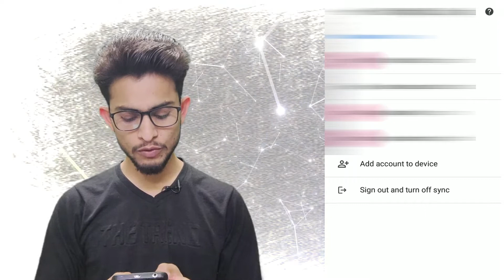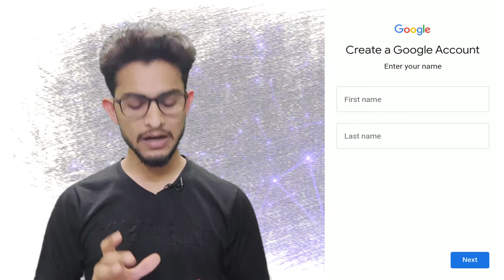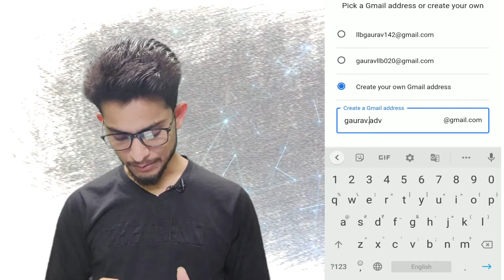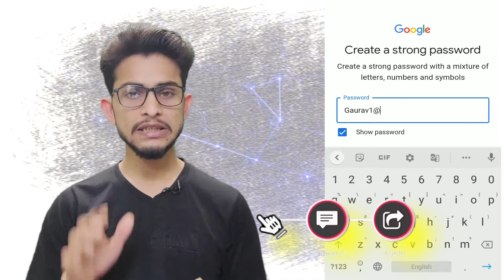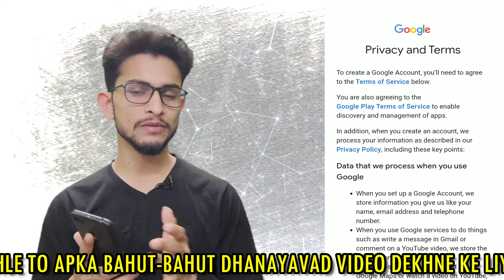Email id kaise banaye | Gmail id kaise banaye | How to make email id | How to create email id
Dosto aaj ke is video me aap janege ke kaise aap without phone number ke mail id bana sakte hai isme apko mobile number ke jarurat nhi padege. to chaliye sekhte hai.

Solved Queries:
ईमेल आईडी कैसे बनाएं
gmail id kaise banaye iphone me
play store id play store ki id kaise banaye

Dosto agar aap yaha tak pahuch he gaye hai to aap hamare is channel ko apne Dosto ya apne Relatives ke sath jarur Share kar or Aap hamare channel pr naye hai to Subscribe kare or bell icon press kare. agar video me kuch bhe acha lage to video ko like jarur kare. Thank You So Much.